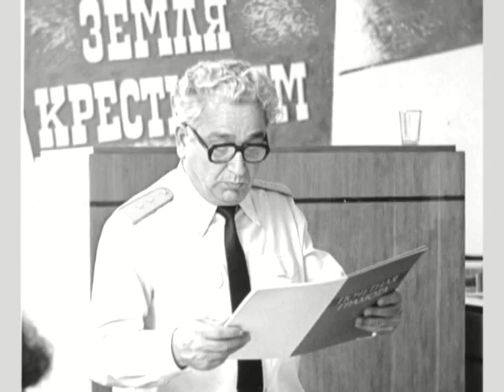Интервью с Константином Гасиевым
Интервью с почетным гражданином Красного Лимана, бывшим начальником Краснолиманского отделения железной дороги Константином Гасиевым, 2010 год